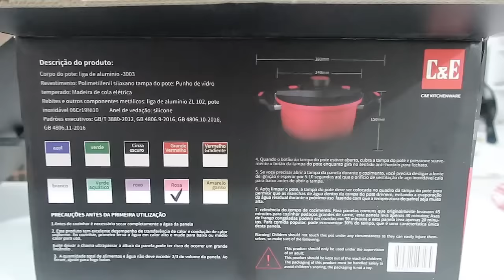NOSSA PISCINA PRONTA😍||NAO ESPERAVA GANHAR ISSO DELA🥺💕||COMPRINHAS E RECEBIDOS SUPER ESPECIAL💖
RECADO IMPORTANTE:👇🏻❤

Deus abençoe!!! 🙏🏻😘❤